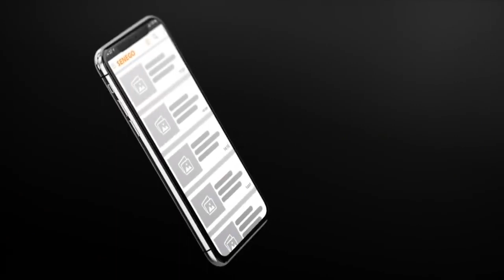Boubacar Camara sur Senego-TV « Macky a changé le système pour pouvoir frauder… »,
Boubacar Camara a accordé un entretien à senego. Selon le candidat recalé à l’élection présidentielle de 2019, Macky Sall tente de frauder et qu’ « on doit invalider sa candidature…«

« Macky Sall ne mérite pas de participer à l’élection…« , une des revendications « principale », selon lui des sénégalais… « C’est un homme dangereux pour la paix au Sénégal…« , estime-t-il. Il est aussi revenu sur l’appel supposé au « boycotte » de la présidentielle du 24 février 2019.